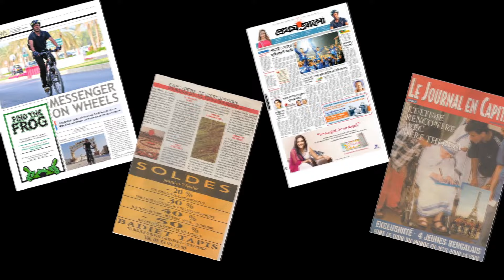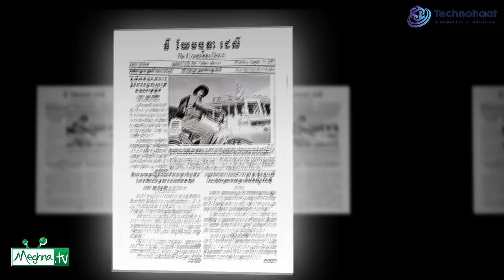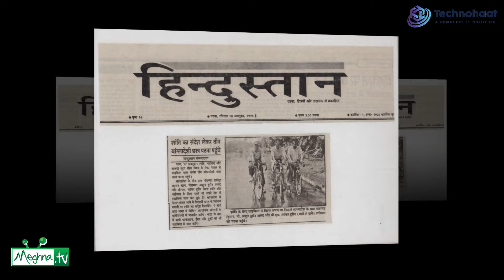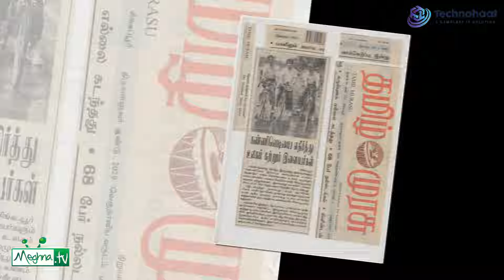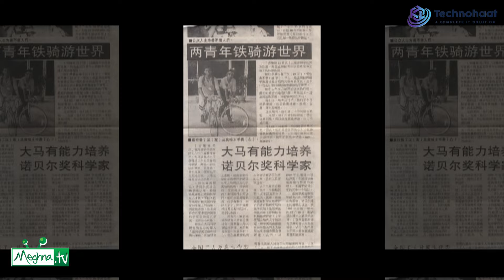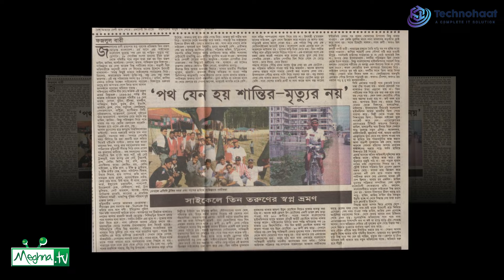সাইকেলে ৪২ দেশ ঘোরা অবিশ্বাস্য গল্প | আবুল হোসেন আসাদ | Meghna TV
৪২টি দেশ, এক সাইকেল, আর অদম্য ইচ্ছাশক্তি—এই হলো আবুল হোসেন আসাদের অনুপ্রেরণামূলক যাত্রার গল্প। তিনি প্রমাণ করেছেন, স্বপ্ন দেখা আর তা পূরণ করার সাহস থাকলেই অসম্ভবকে সম্ভব করা যায়। বাংলাদেশ থেকে শুরু করে পৃথিবীর বিভিন্ন প্রান্তে সাইকেল চালিয়ে তিনি ছড়িয়ে দিয়েছেন বাংলাদেশের নাম। আবুল হোসেন আসাদের এই অবিশ্বাস্য ভ্রমণের গল্প জানুন, যা আপনাকে অনুপ্রাণিত করবে নিজের লক্ষ্য অর্জনের পথে এগিয়ে যেতে।

ভিডিওটি দেখুন, শেয়ার করুন, আর আবুল হোসেন আসাদের এই গল্প থেকে অনুপ্রেরণা নিন! ❤️